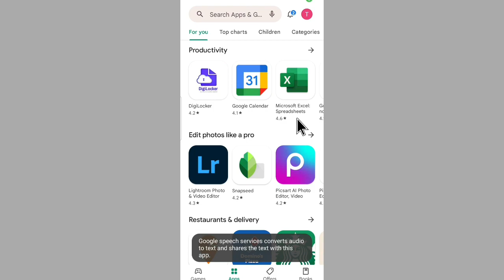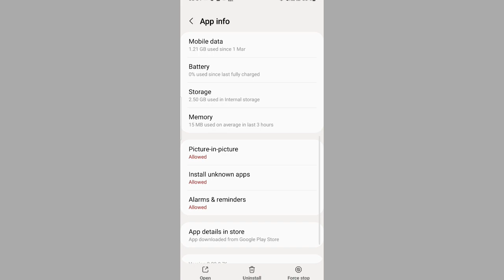WhatsApp Messenger Open nahi ho raha hai kya karen | WhatsApp Messenger opening problem issue